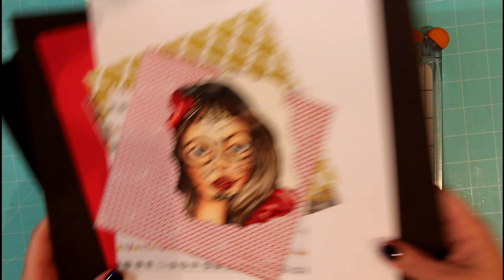Full Bloom Girl Catrina card tutorial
Make your own Bloom Girl card with the Catrina stamp designed by Jamie Dougherty and lots of Prima Marketing products.

List of products used :
Bloom Girl - Catrina, 980290
Welcome to Paris 6"x6" paperpad, 845117
Flowers, 577766
Flowers Puccini, 561239
Flowers, 577742
Mini Sachet Sure Flowers, 565598
Wood Icons - The Archivist, 579586
Vintage Mechanicals - Mini Brads, 960384
Wheat Jute Trim, 576875
Distressing tool, 890940